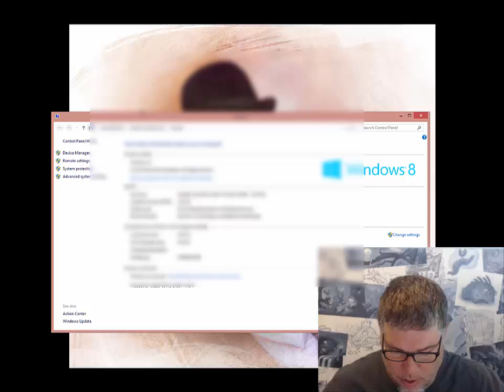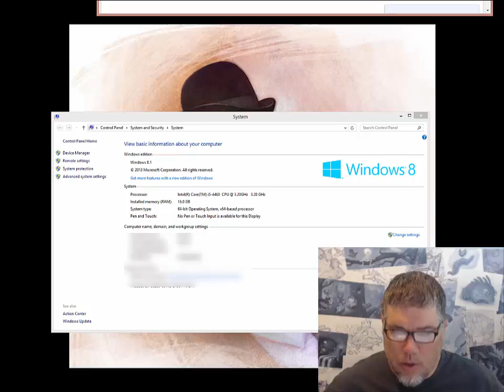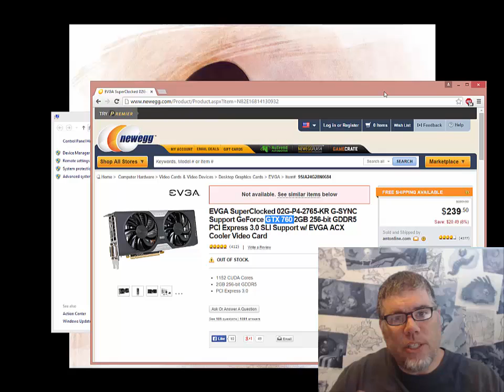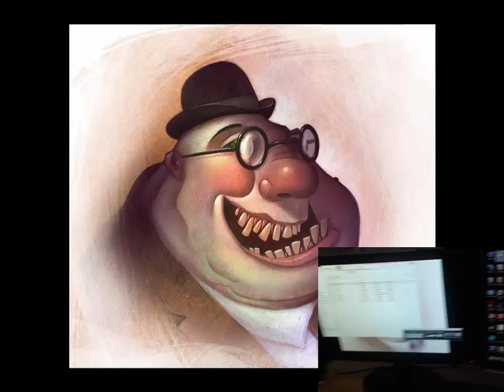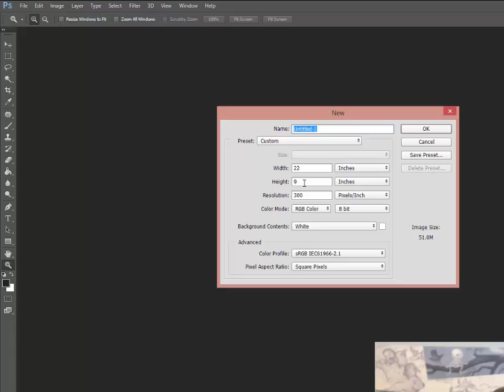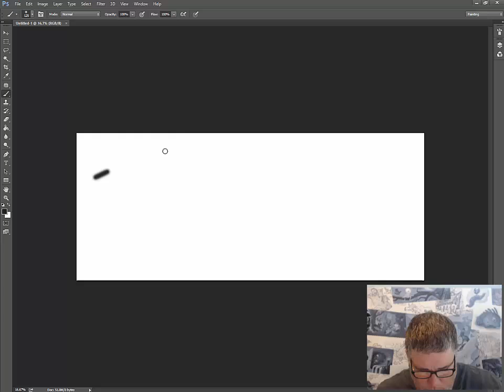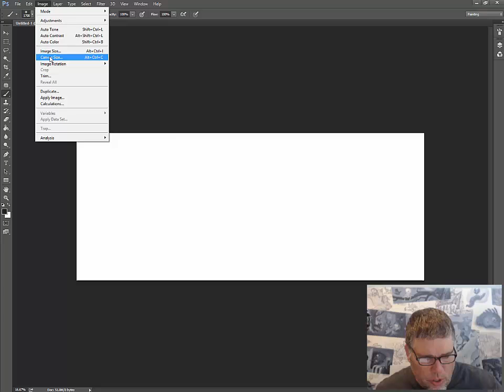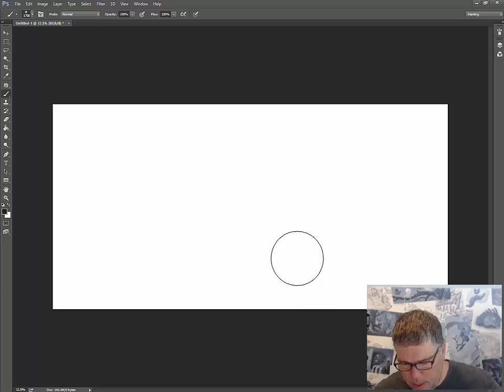Mac VS PC for Artists - READY FIGHT!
Will Terry children's book illustrator shows you his computer set up for digital painting. You might want to build your next computer to get the highest performance out of your components. Will talks about his video card and solid state drive.